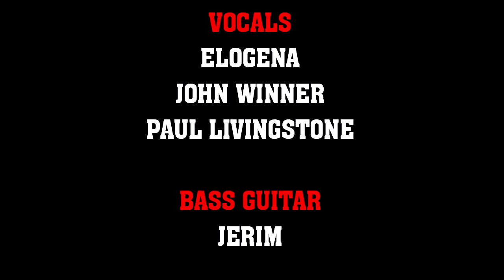100% [nooru] By Paul Livingstone musical (independent album)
Music composed by PJ Brothers
Lyrics by Paul Livingstone
Produced by Puvi arasan
Thanks to build buddies studio
Hear with your head set
Thanks  to D vinoth and Adrik Gideon
Thanks to Dudes in madras